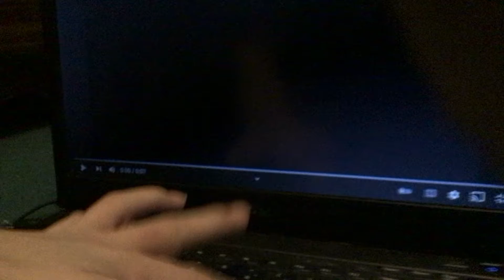Cobra Media (Asia Version)